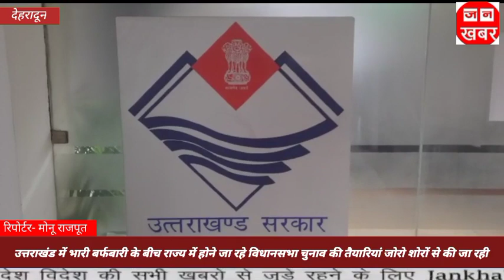उत्तराखंड में भारी बर्फबारी के बीच होने जा रहे विधानसभा चुनाव की तैयारियां जोरों शोरों से की जा रही